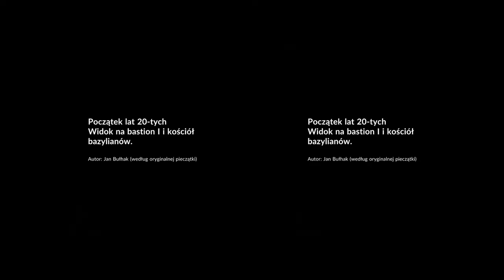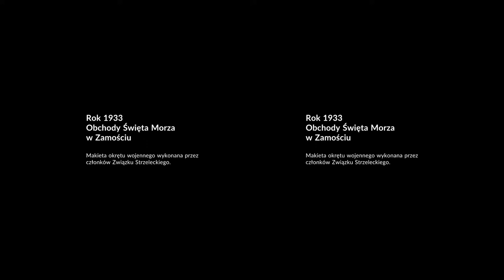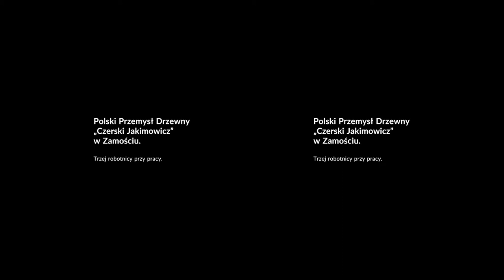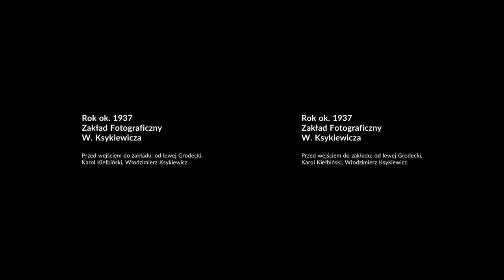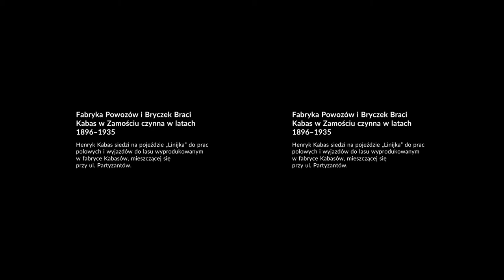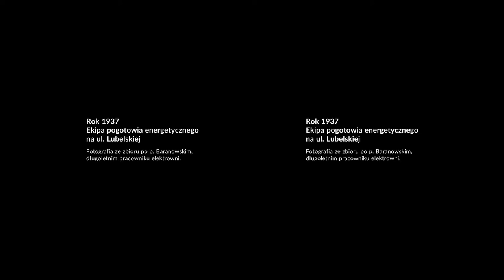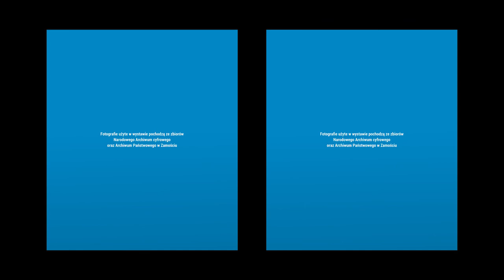Archiwalny fotoplastikon - Zamość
Wystawa przedwojennych fotografii Zamościa i okolic w technice 3D i 2D zorganizowana przez Narodowe Archiwum Cyfrowe w ramach projektu "Archiwalny Fotoplastikon" w 2018 roku.

Zdjęcia pochodzą ze zbiorów Narodowego Archiwum Cyfrowego i Archiwum Państwowego w Zamościu.
Fotoplastikon zapewnia: Fundacja Koncept Kultura
Projekt realizowany w ramach obchodów stulecia odzyskania niepodległości oraz odbudowy polskiej państwowości – "Niepodległa" i dzięki wsparciu Naczelnego Dyrektora Archiwów Państwowych.